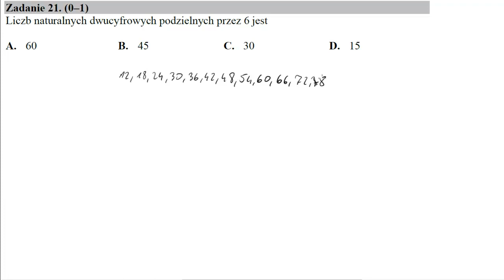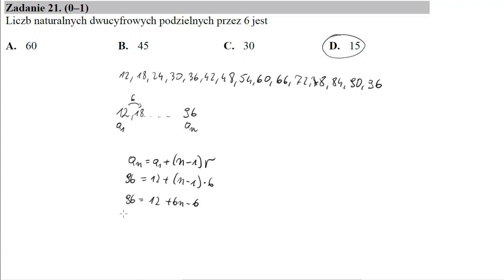Matura czerwiec 2019 zadanie 21 Liczb naturalnych dwucyfrowych podzielnych przez 6 jest:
Liczb naturalnych dwucyfrowych podzielnych przez 6 jest